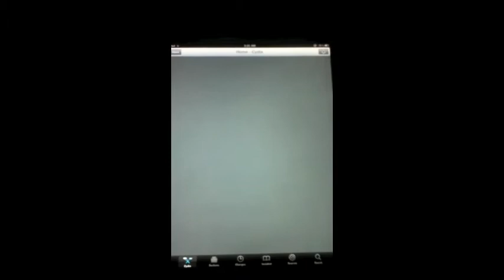iPad 4.3b1 jailbroken by jcf_dev and DjayB6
Apple iPad 4.3 Beta 1 jailbroken using Pwnagetool Bundles created